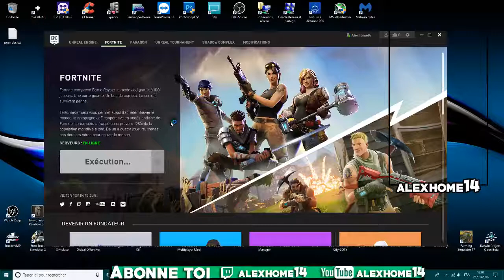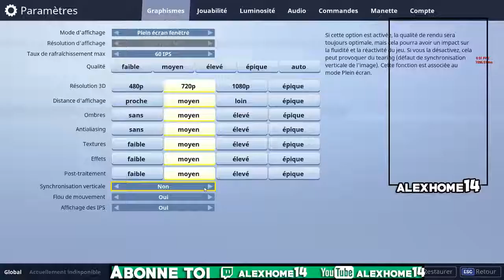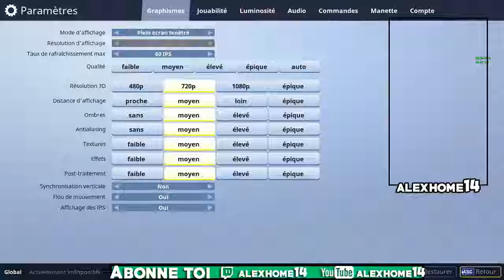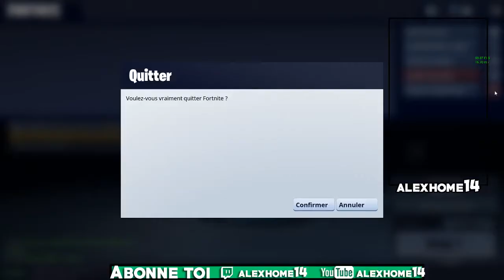Redif de live Fortnite Débutant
J espère que cette vidéo va vous plaire sur ceux
                                     Bon Visionnage!!